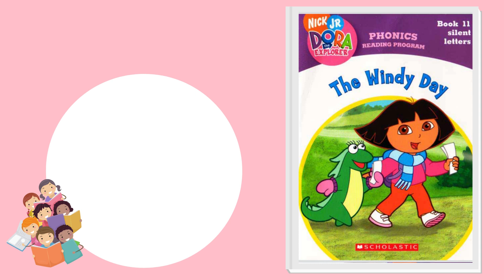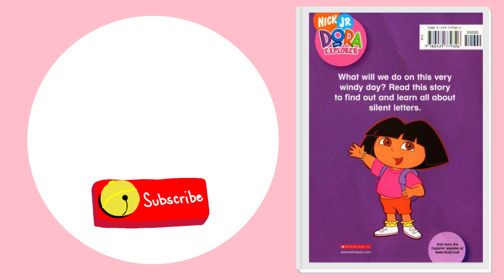Dora the Explorer - The Windy Day Book 11-Nick Jr. Scholastic Read Aloud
Language ‏ : ‎ English
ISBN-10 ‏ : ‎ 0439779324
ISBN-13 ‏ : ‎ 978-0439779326